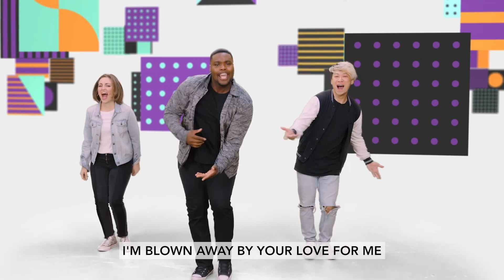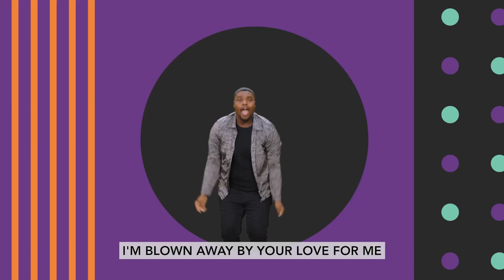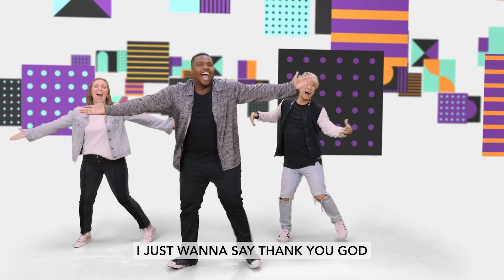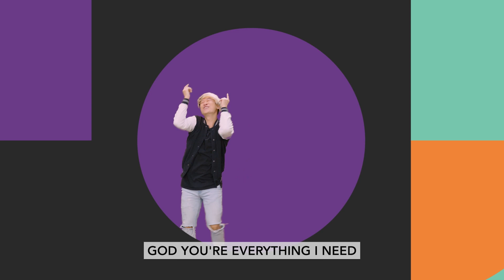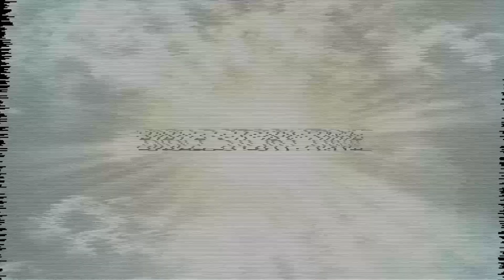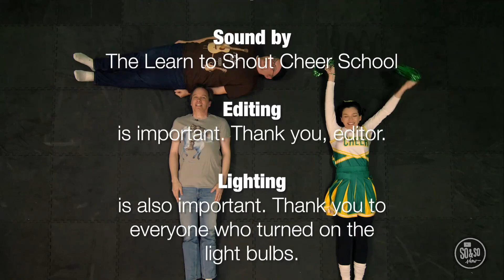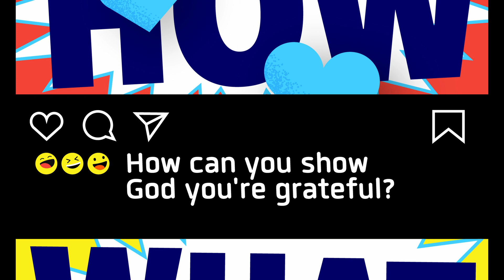King David Dances | Kidlzife Online | BigKidz (Gr3-5) | Nov 12